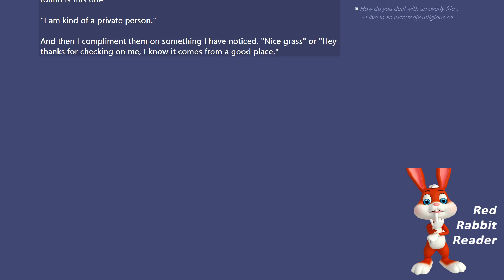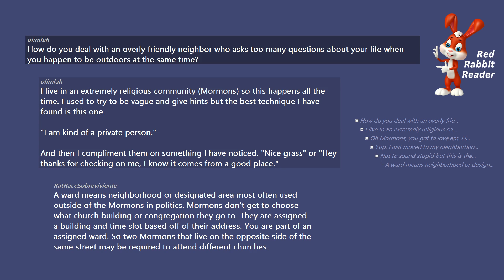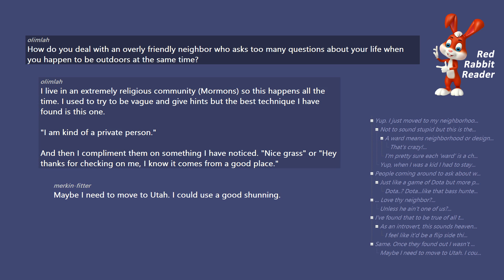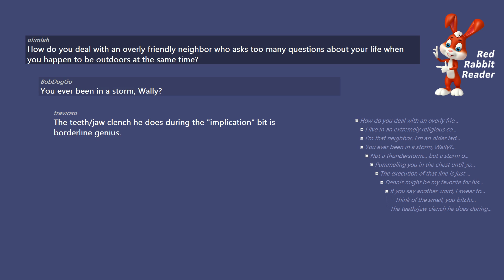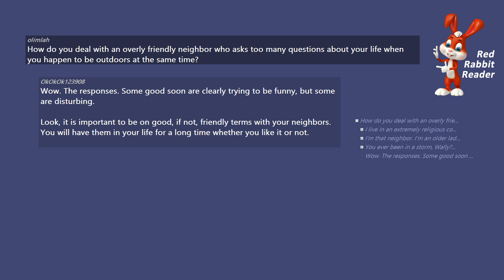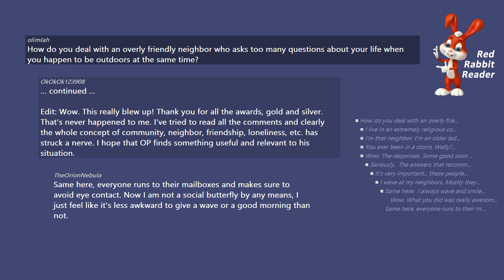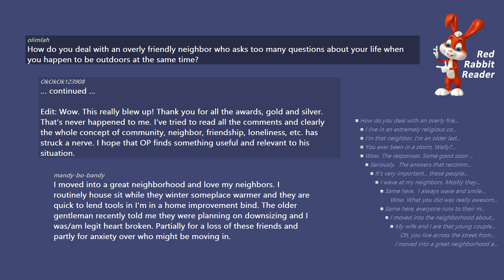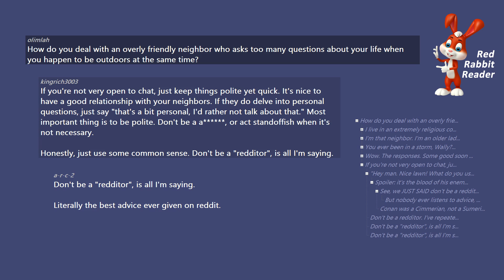How do you deal with an overly friendly neighbor? AskReddit Ask Reddit Stories.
How do you deal with an overly friendly neighbor who asks too many questions about your life when you happen to be outdoors at the same time?

/r/AskReddit